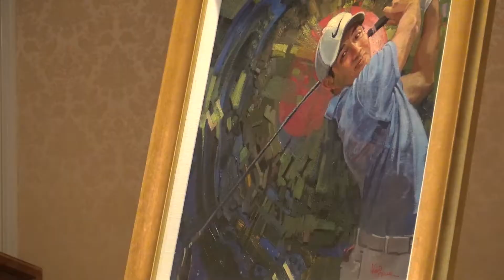c t package 2020, Heritage Media Day